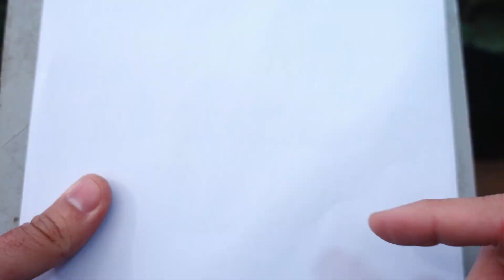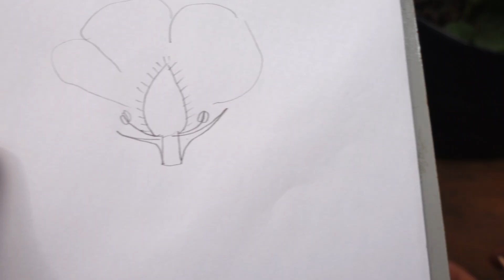✽ Cómo Polinizar Frutillas y Fresas ➤ Frutas MÁS Grandes 🍓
🍓➤ Si una Flor de Frutilla NO es Polinizada... la Fruta sale deformada
🍓➤ En este video vas a ver todos los detalles para poder polinizar las frutillas que no reciben polinizadores

🍓➤ La flor de la Frutilla es una inflorescencia formada por muchísimas flores.
🍓➤ A mayor cantidad de frutos/semillas, más tejido va a desarrollar la frutilla y es por eso que salen mas grandes
🍓➤ Una polinización uniforme nos asegura mejores frutas
🍓➤ Si tienes varias plantas puedes llevar el polen de una flor a la otra para favorecer la polinización cruzada. De esta forma si las siembras podrás tener nuevas plantas con características distintas.